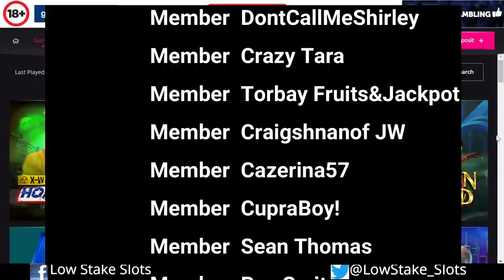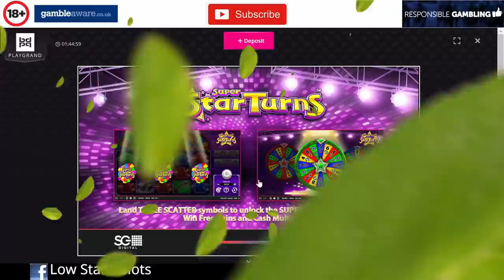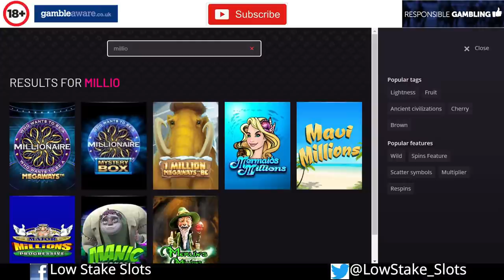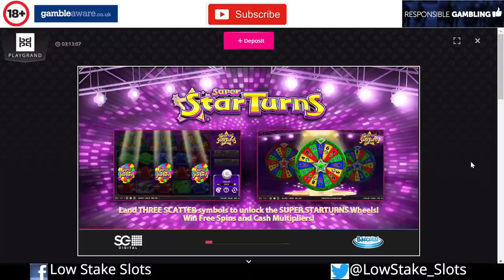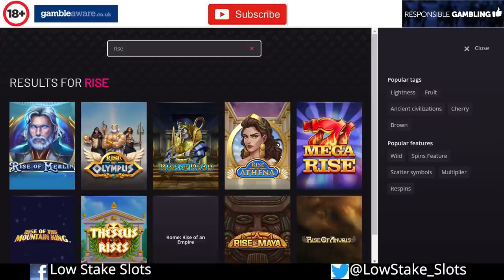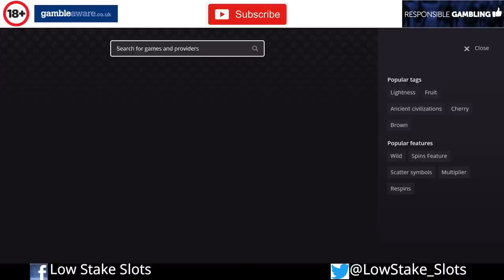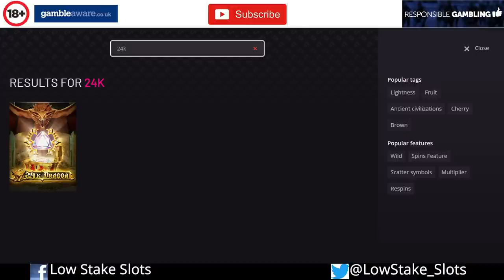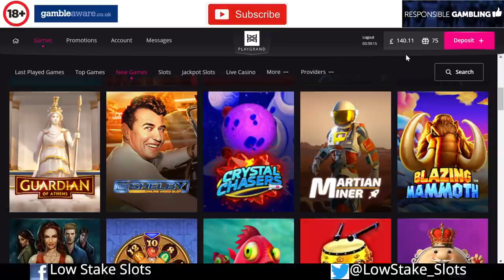Low Stake Bonus Hunt On a HUGE 16 Games Dog House, Millionaire Megaways, Safari Gold Megaways & More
Low Stake Slots bringing you a HUGE 16 Game Bonus Hunt with games like Danger High Voltage, Millionaire Megaways, Safari Gold Megaways, Great Rhino Megaways, Big Fin Bay, Star Clusters, Super Star Turns, 24k Dragon & much much more..

Every single one of you make this channel amazing, its is exactly what we wanted, one BIG happy Low Stake community and we cannot thank you all enough..

Also Community BIG WINS!! at the end of the video and Top Comments & Shout-Outs at the start of the video which also has a special shout out to all the new channel members, thank you all so much.. Hope you enjoy it.. Stay safe folks..(There is no community BIG WINS!! in the video as I ran out of time but they will 100% be in the next video)

We don't have any links to any casino and we never will have, we do not promote any casino or get paid from a casino either, so for now we can leave things as they are..

If you could give it a sub it would be greatly appreciated, Thank you.

Also a giveaway from Kevin and myself of 2 £10 amazon gift cards. All you have to do to enter is be a sub and leave a comment on any video during the month and I will use the random comment picker on one of the videos for a £10 Amazon Gift card each.. Hopefully as time goes on the giveaways will get bigger and better..

🔞 18+ Only